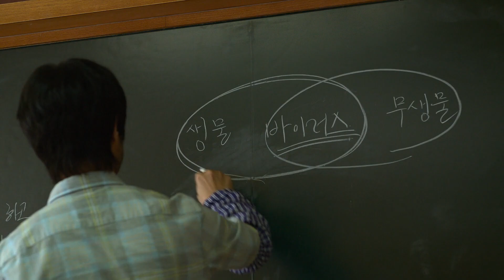All of Us Are Dead 1ª Temporada - Trailer Dublado 2022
Baseado no webtoon de sucesso chamado Now at Our School, a série All Of Us Are Dead narra a história de um grupo de alunos do ensino médio que precisam encarar uma situação de perigo extremo. A rotina da escola Hyosan seguia normal quando um vírus zumbi começa a se espalhar rapidamente. Os sobreviventes agora se encontram fadados a ficarem presos no perímetro da escola. Conforme as horas passam, fica mais difícil o acesso a comunicação com o mundo exterior, e o estoque de comida e armas começam a diminuir, o que consequentemente eleva o risco de cada um dos alunos remanescentes permanecerem seguros. Presos, eles buscam alguma saída enquanto precisam sobreviver à versões zumbis de seus professores e amigos que perderam ao longo do caminho. Enquanto isso, do lado de fora, as autoridades buscam maneiras de conter o avanço do vírus, ao mesmo tempo em que cientistas procuram entender a doença, como se comportam os humanos transformados em zumbis, para assim produzirem uma cura ou pelo menos desacelerar o contágio.